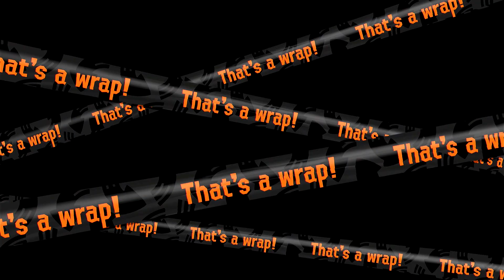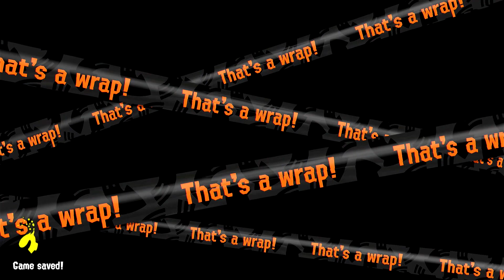The SALMONS are BACK | Splatoon 3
Sub & like, please

Today we play salmon run and salmon GO WATCH